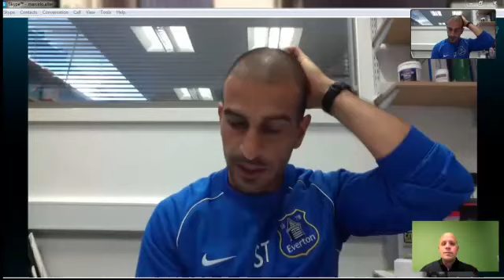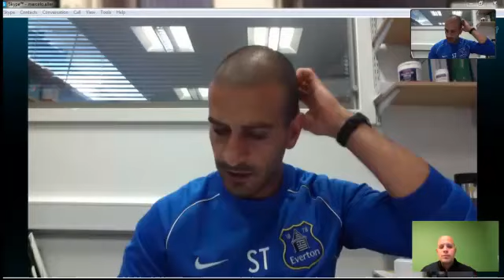Peak Performance Radio interview with Premier League Everton Fitness Coach Steve Tashjian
Steve Tashjian is tasked with keeping the players at their best, physically.

This includes plenty of work in pre-season and warm-ups for training sessions and matches.

California native Steve joined Everton FC in the summer of 2009 having previously worked in the MLS Champion Columbus Crew.

I meet Steve during his years at the Columbus Crew and had the benefit of working with his team applying the Polar Team 2 System in his program. He is an amazing person that is so humble and kind to share some great information in this podcast.

In this Podcast you will find out:

1. How Sport Science has helped him manage his athlete's performance, recovery and mindset to be ready for the season.
2. The difference between MLS and Premier League
3. How to use technology to talk to his athletes objectively overcoming the ALPHA Mindest doing more when not necessary
4. Books and people that have impacted his career